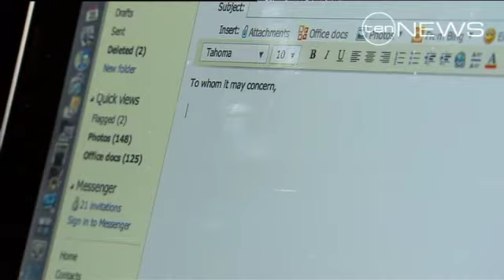Dell Details Leak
In a major security breach, the personal details of thousands of Dell computer customers have been made public.